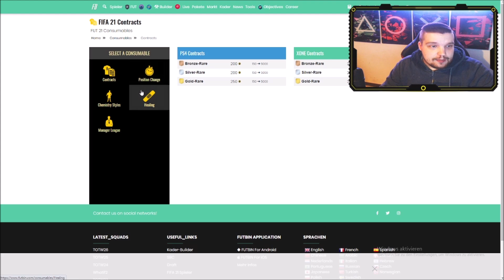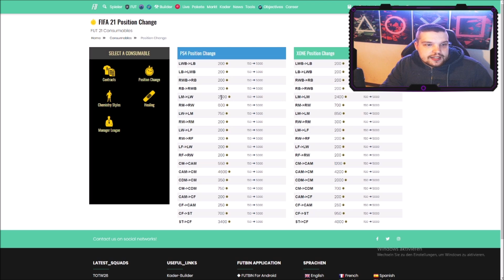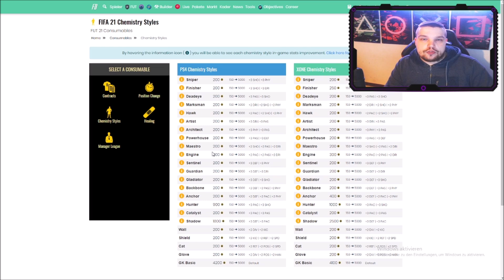FIFA 21: VON 0 Coins zu 100k TRADEN 🔥💰 GUTE TRADING TIPPS✅ FIFA 21 Trading Tipps (deutsch)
ENEBA.com - ein großartiger Ort, um Spiele zu kaufen (PS4, Xbox, PC)!

SCHNELL UND EINFACH VIELE COINS MACHEN !💰😍 TRADING TIPPS ✅ | FIFA 21 Trading Tipps 🤑 (Deutsch)